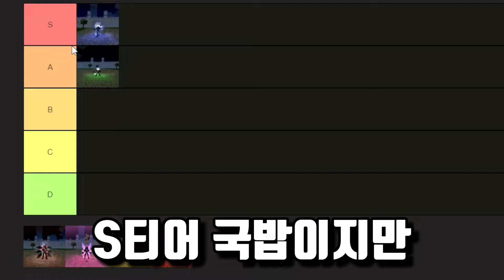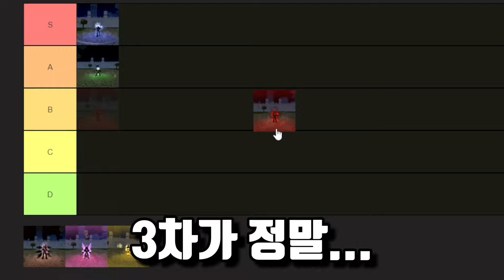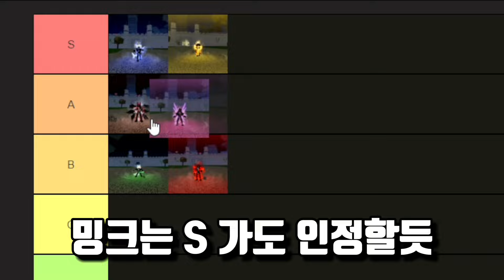블피에서 가장 좋은 종족은? 종족각성 티어리스트 (블록스피스)